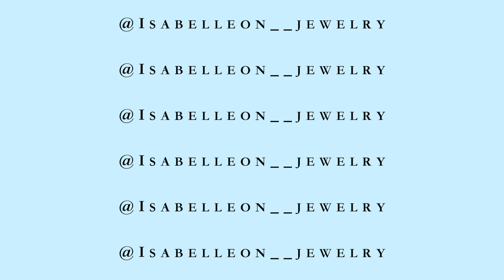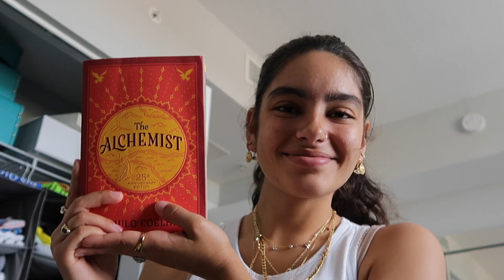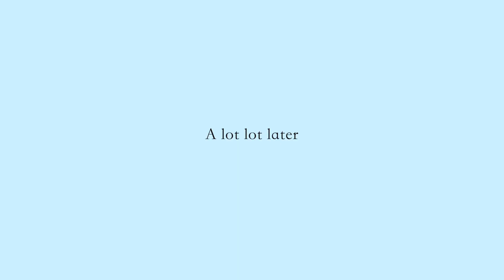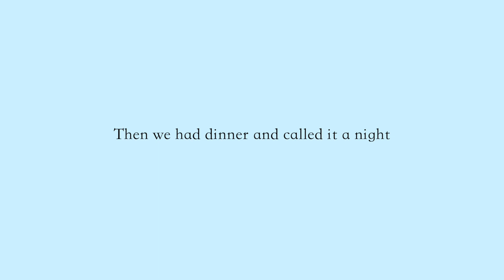A COUPLE DAYS IN MY LIFE / grwm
Thanks so much for continuing to watch and support me. You guys mean the world. This video wasn't all that srry lmao but my life hasn't been the most interesting lately.